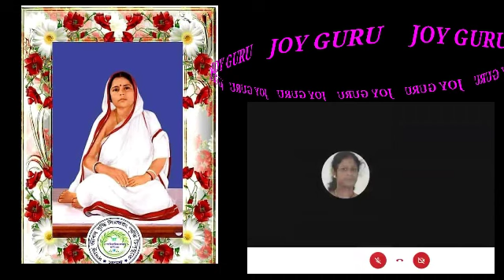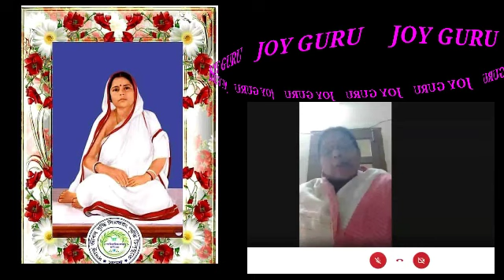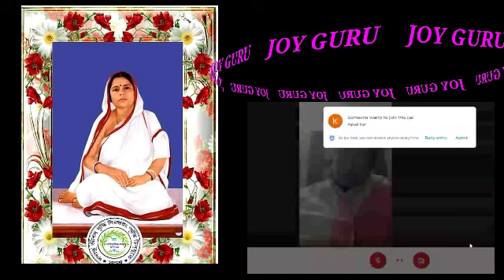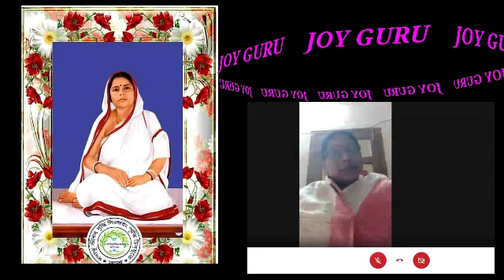লক্ষ্মীবার উপলক্ষে,শ্রীশ্রীবড়মার প্রসঙ্গ,SriSri Boroma story,Boroma story,Jagatjanani Srisri Boroma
Joy guru
 শুভ লক্ষ্মী বার উপলক্ষে বিশেষ নিবেদন, শ্রীশ্রীবড়মার প্রসঙ্গ।
       SRI SRI BOROMA STORY, BEAUTIFUL OR VALUABLE VIDEO.
     আর্যনারী গ্ৰুপের তত্ত্বাবধানে আয়োজিত সাপ্তাহিক ভক্তিপূর্ণ নিবেদন, অনলাইন মাতৃসন্মেলন। ১৬-০১-২০২১,
       WEB SATSANG SYLHET,BANGLADESH  এর ব্যবস্থাপনায়।